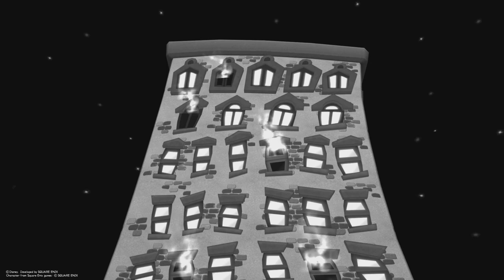Kingdom Hearts II Final Mix, Timeless River